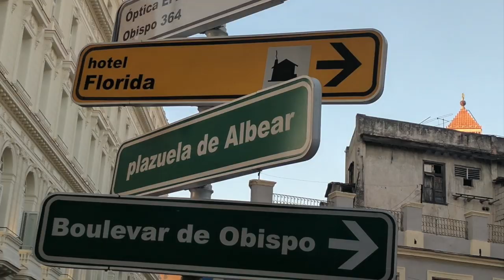Welcome to HAVANA! 🇨🇺 | CUBA Travel Vlog (Part 1)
Exploring Old Havana + more! :)

PLACES/ POINTS OF ATTRACTION you see in this video:

Driving down The Malecon (Havana, Cuba)

Old Havana

Havana National Theatre

Walking down Obispo street

Dinner at El Del Frente (bar/restaurant in Old Havana)

Havana Cathedral

Airbnb tour in Vedado

Craft market in Vedado

Dinner at Rio Mar Seafood Restaurant

Part 2: Vinales - (Coming next)

*Watch ALL 3 and let me know which one’s your favorite!!

FREEBIES:

Airbnb

Get $35 off your 1st Airbnb booking by using this link (my personal invite):

Uber

Get your 1st ride FREE using my personal invite code:

khadinec8ue

Rakuten

Get $10 cash-back after making your 1st purchase through Rakuten, using my code:

MAKEUP DETAILS

(While Exploring Old Havana)

EYES
Koko Lashes in "Iris"

FACE
Charlotte Tilbury Magic Foundation in #11 Dark (as main foundation)
NARS All Day Luminous foundation in Macao (just to cover spots before applying foundation)

CHEEKS
(Not sure...may have been Shea Moisture Mineral Powder Blush in "Maroon")

LIPS
Jordana Pink Passion lipstick
Sonia Kashuk Mulberry Nude 08 Velvety Matte Lip Crayon (applied first as liner)

1)
Llena de Plena
by Jimmy Fontanez/Media Right Productions

2)
Festival de Cuba
by Doug Maxwell/Jimmy Fontanez

3)
Dubakupado

4)
BLAAM